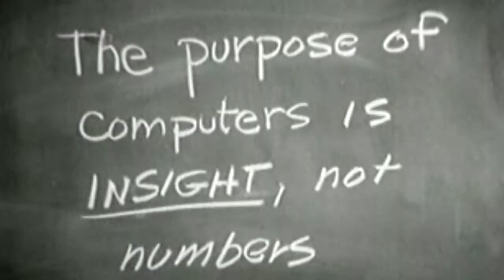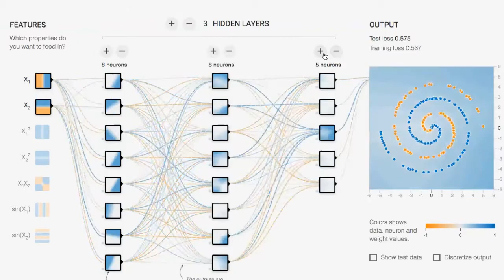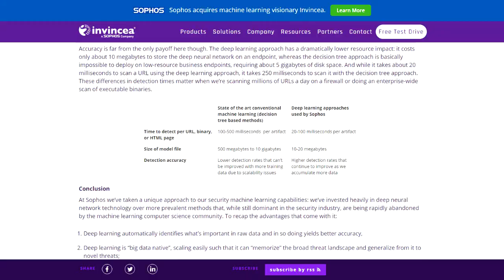Deep Learning vs Machine Learning | Sophos Security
Sophos brings you this new video on the power of their deep learning technology. With cyber criminals become more and more sophisticated, Sophos' deep learning technology is the only technology that can ensure that you are protected.